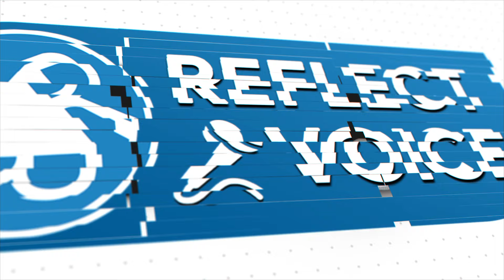விஜய் மாநாடு நடக்க போவதில்லையா ? | Ravindran duraisamy | TVK Vijay | Vijay Periyar | TVK manaadu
Reflect Voice - அரசியல் பேசு

Reflect Voice சேனல் அரசியல், சினிமா, சமூகம் சார்ந்த கருத்துகளை பல்வேறு பரிமாணங்களில் உரையாடும், திறனாய்வு செய்யும் ஊடகம். பல கோணங்களை கொண்ட நேர்காணல்கள், பகுப்பாய்வுகள், கவனிக்கப்படாத மக்கள் பிரச்சனைகள் என பல்வேறு வகைப்பட்ட நிகழ்ச்சிகள் உங்களுக்காக வழங்க காத்திருக்கிறோம். எங்களோடு இணைந்து எங்களுக்கு ஆதரவு தாருங்கள். தொடர்ந்து எங்களோடு பயணியுங்கள்... அனைவரும் ஒன்றாக இணைந்து மேம்படுவோம்.

Reflect Voice -  A Part of Reflect Media Network Pvt Ltd.